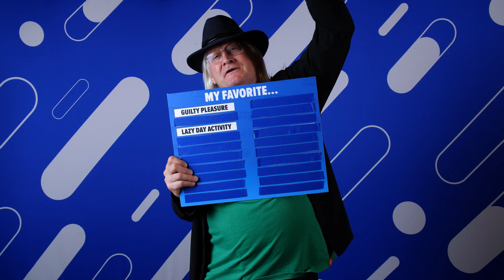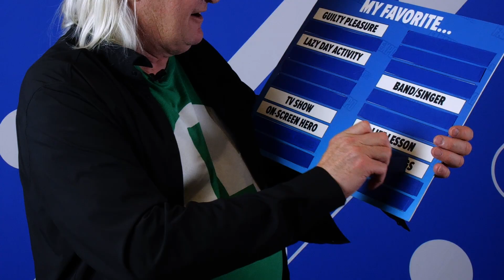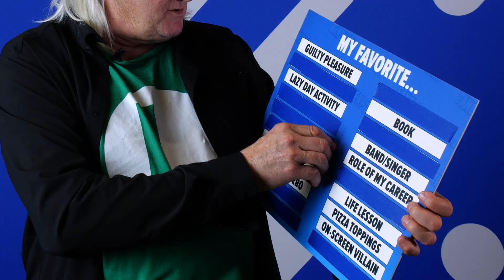Charles Martinet | My Favorite Things | Super Mario, Luigi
It's-a him, Charles Martinet 🍄